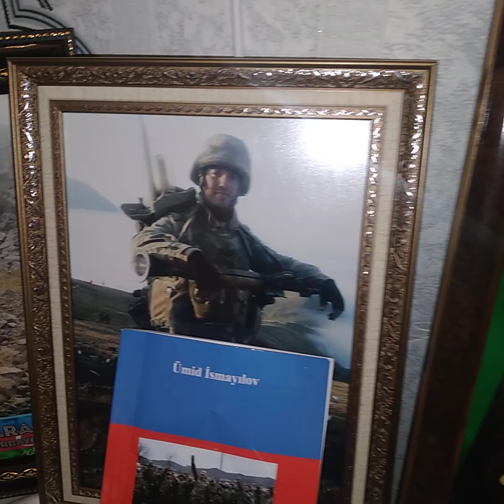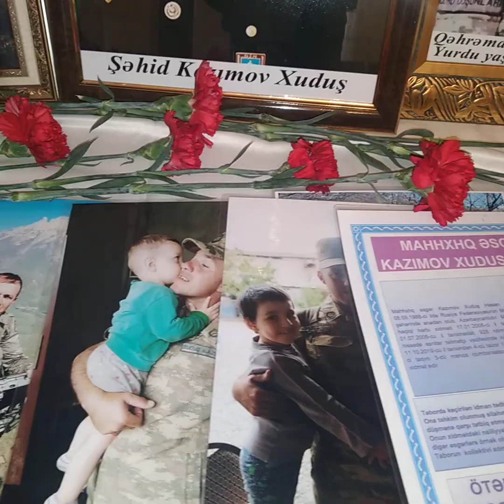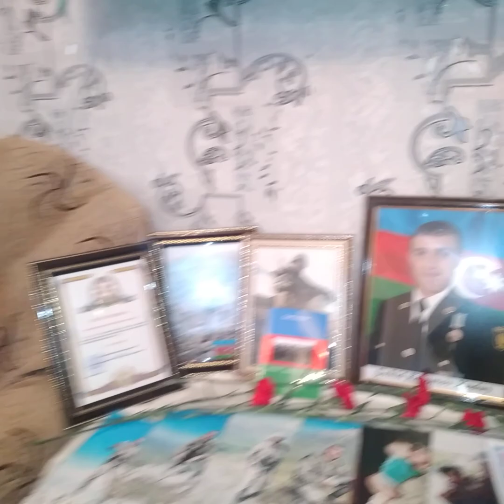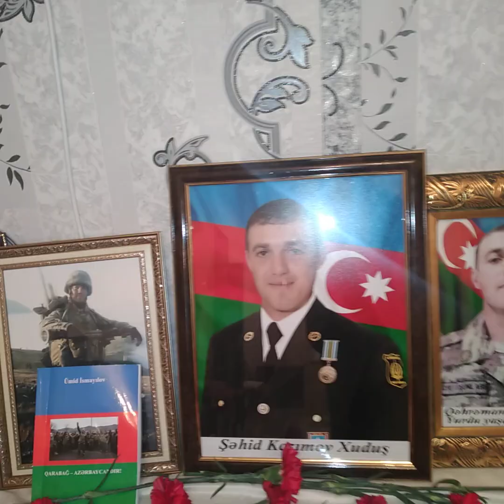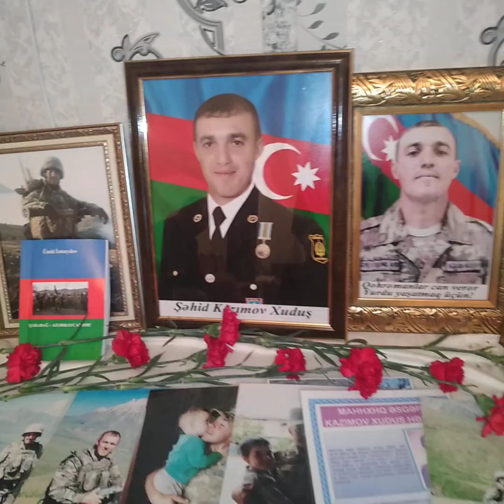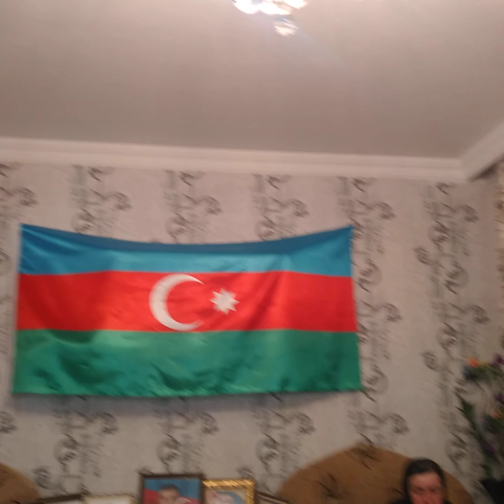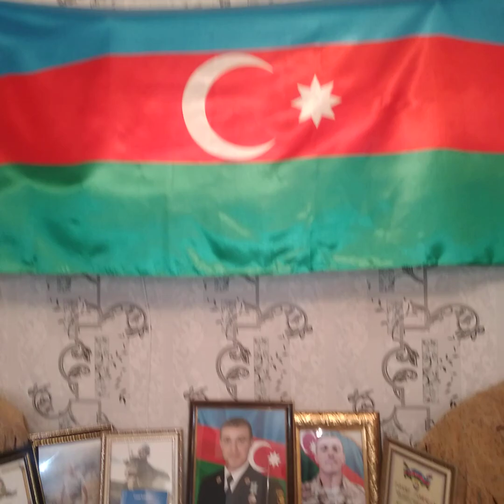14.02.2021 GƏNCƏ ŞƏHƏRİ ŞƏHİD KAZIMOV XUDUŞ HƏSƏN OĞLU MUROV AĞDƏRƏ İSTİQƏMƏTİNDƏ ŞƏHİD OLUB